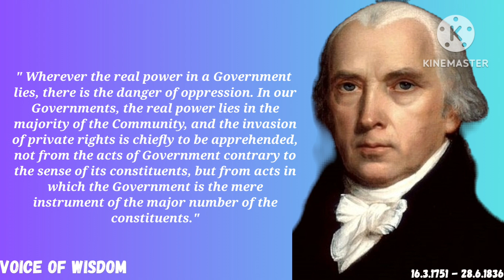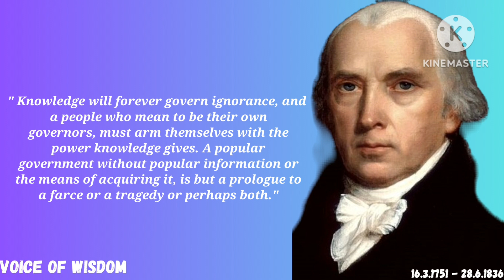Philosophy is common sense with | James Medison | Voice of wisdom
James Madison (March 16, 1751 – June 28, 1836) was an American statesman, diplomat, and Founding Father who served as the fourth president of the United States from 1809 to 1817. Madison is hailed as the "Father of the Constitution" for his pivotal role in drafting and promoting the Constitution of the United States and the Bill of Rights.